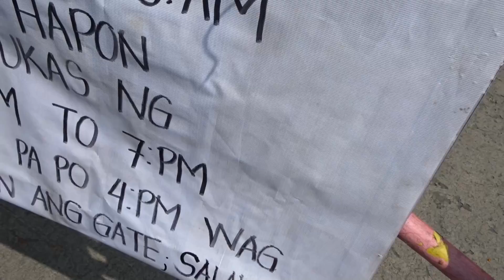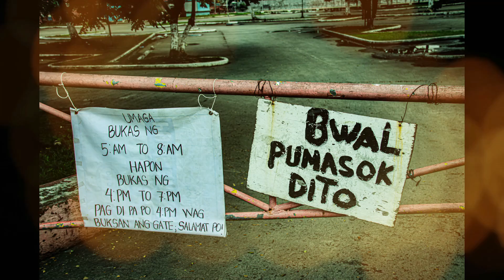WeekEnd Ride Las Piñas and Cavite. First time Southbound Ride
Weekend Bike Ride with my cousin Ron Guevarra at Las Piñas and Cavite. We visit St Joseph and Aguinaldo's Shrine. Unfortunately, they're close due to Pandemic. 12/06/2020

Filmora 10 use for video editing.

Hobbies are collectingtoys

Instargram - reginmagz

Music

You can use the mp3,ogg,m4a files free of charge for personal or commercial use.

l
License